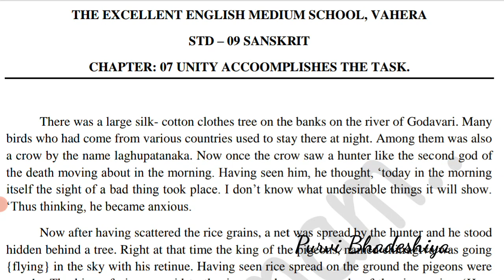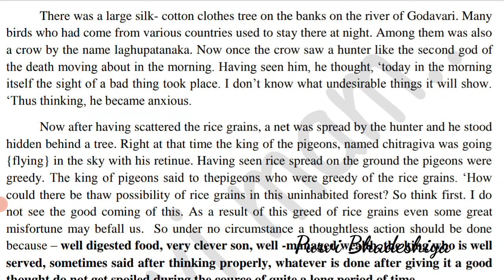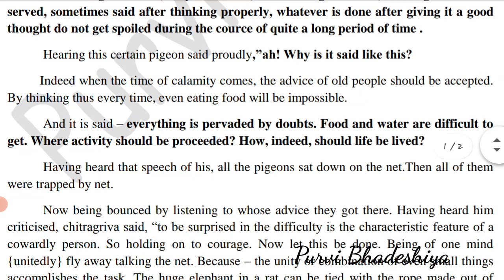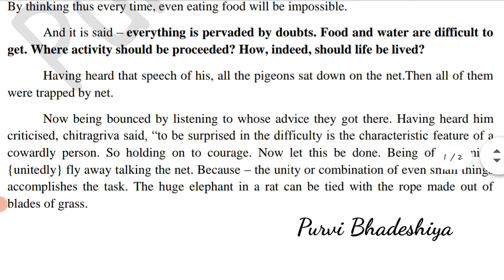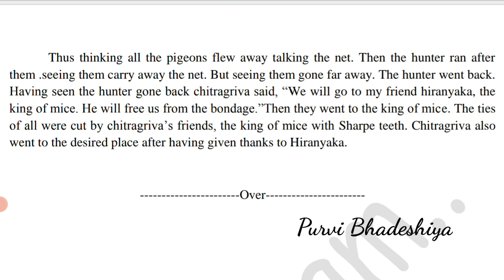# Sanskrit translation # Class_9 # Chp_7 UNITY ACCOMPLISHES THE TASK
# Sanskrit translation.
# English Medium.
# G.S.E.B